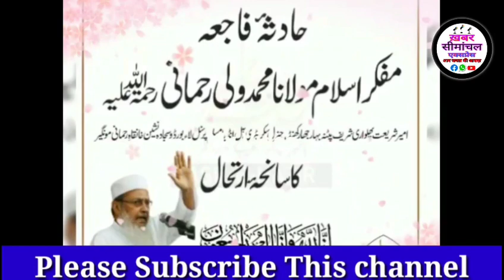Maulana Wali Rahmani Ka marsiya Kalam मौलाना वली रहमानी पर पढ़ें गए नया मरसीया कलाम!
Maulana Wali Rahmani Ka new marsiya Kalam मौलाना वली रहमानी पर पढ़ें गए नया मरसीया कलाम !

बड़े मुस्लिम धर्मगुरु और ऑल इंडिया मुस्लिम पर्सनल लॉ बोर्ड के जनरल सेक्रेटरी मौलाना वली रहमानी का निधन हो गया है. बताया जा रहा है कि मौलाना वली रहमानी बीते करीब एक हफ्ते से बीमार थे. उन्हें पिछले हफ्ते ही तबीयत बिगड़ने के बाद पटना के पारस अस्पताल के आईसीयू वार्ड में भर्ती कराया गया था.

मौलाना वली रहमानी के गुज़रने की जानकारी देते हुए
 ऑल इंडिया मुस्लिम पर्सनल लॉ बोर्ड ने ट्विटर पर लिखा, "जनरल सेक्रेटरी मौलाना वली रहमानी साहब नहीं रहे. यह पूरे मुस्लिम उम्मा के लिए एक अपूरणीय क्षति है. सभी से दुआओं और सब्र की गुज़ारिश है."
आपको बता दें कि मौलाना वली रहमानी बिहार, उड़ीसा और झारखंड के इमारत-ए-शरिया, अमीर-ए-शरियत के रूप में भी अपनी जिम्मेदारियां दे रहे थे.

ऑल इंडिया मुस्लिम पर्सनल लॉ बोर्ड ने मौलाना वली रहमानी की सेहत को लेकर कुछ देर पहले ट्वीट किया था और लोगों से उनके ठीक होने की दुआ करने की अपील की थी. ट्वीट में पर्सनल लॉ बोर्ड की ओर से जानकारी दी गई कि मौलाना वली रहमानी को पिछले हफ्ते तबीयत खराब होने के बाद आईसीयू में भर्ती कराया गया था. हालांकि उनकी हालत में कुछ सुधार नहीं आया. इस ट्वीट के कुछ देर बाद ही वली रहमानी के इंतेकाल (निधन) की खबर आ गई!